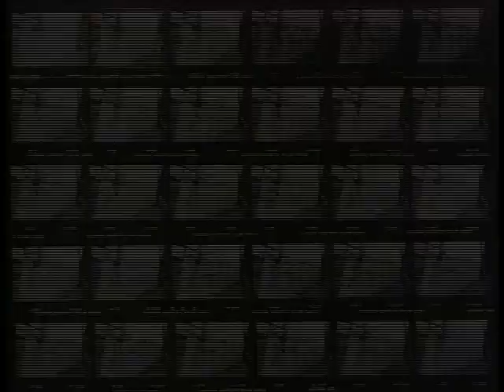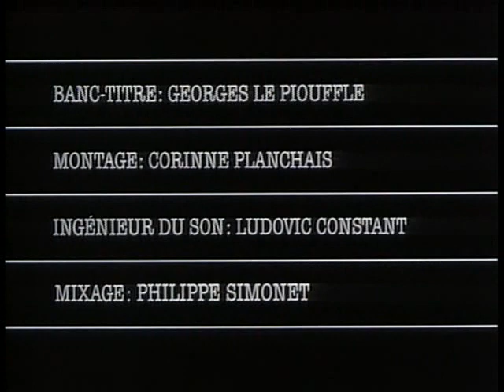Elliott Erwitt - ARTE FRANCE 2002